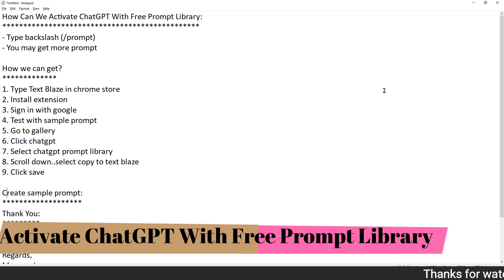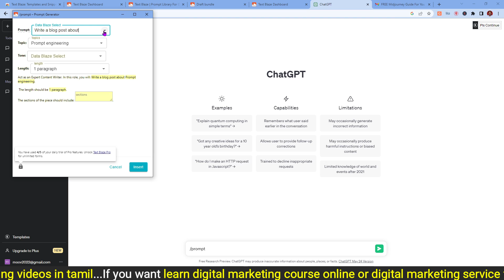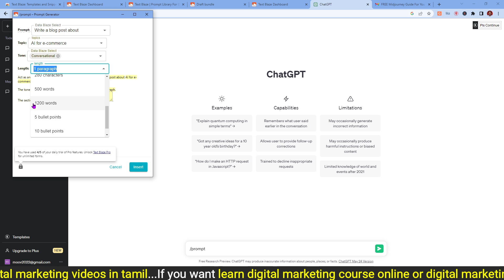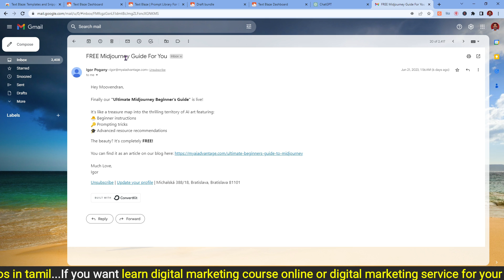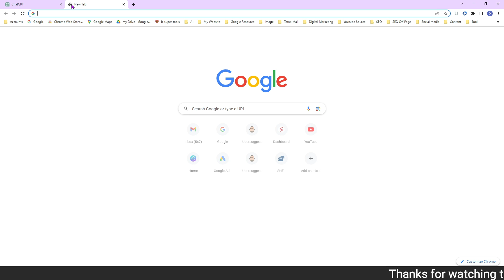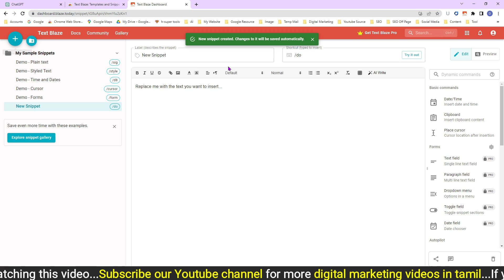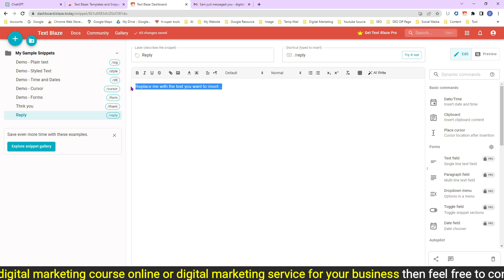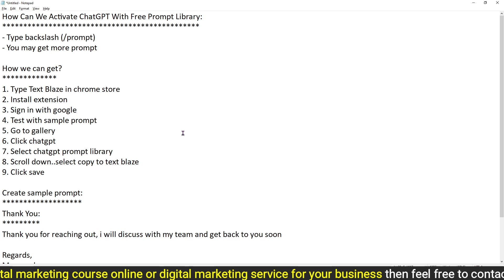ChatGPT Tutorials in Tamil : How To Activate ChatGPT With Prompt Library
In this video, we will show you how to activate ChatGPT using the Prompt Library. ChatGPT is a powerful language model developed by OpenAI that can generate human-like responses to text inputs. By using the Prompt Library, you can enhance your interactions with ChatGPT and guide its responses more effectively. Follow along as we walk you through the process step by step. Let's get started!

ChatGPT activation
Prompt Library tutorial
OpenAI language model
ChatGPT setup
Language model customization
Text generation with ChatGPT
Email Newsletter with ChatGPT
Blog Post with ChatGPT
Social Media Post with ChatGPT
Enhancing ChatGPT responses
AI language processing
Natural language understanding
OpenAI API tutorial